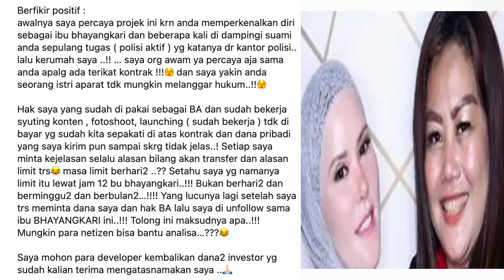TERTIPU ISTRI OKNUM APARAT,RUGI MILYARAN ANGEL LELGA LAPOR POLISI